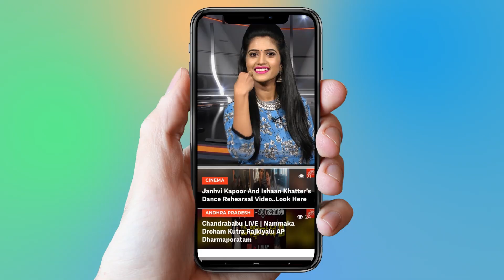Banjara Special Song By Naveen | Telanganam | Telangana Banjara Songs | Folk Songs | YOYO TV Music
Banjara Special Song By Naveen